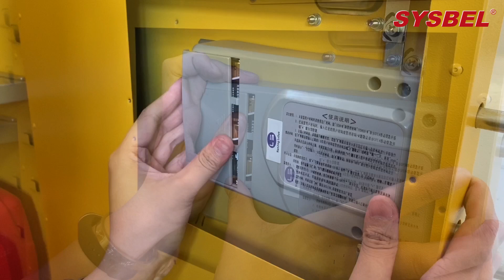Safety storage cabinet-installed password lock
SYSBEL®(Shanghai Sysbel Industry & Technology Co., Ltd.) is a company devoted to environment protection & employee safety and health. With a manufacturing factory of 5000㎡and over 120 working staffs, SYSBEL® team are committed to researching and producing the world's leading safety products, including the Safety Containment Systems (SCS), Spill Prevention, Containment & Control (SPCC) and Eye Wash Systems (EWS).

Currently in China and around the world exists SYSBEL authorized distributors and partners. We will continue to provide our loyal customers with SYSBEL quality products through the intensive distributors.

SYSBEL®core value: SYSBEL IS SAFETY.